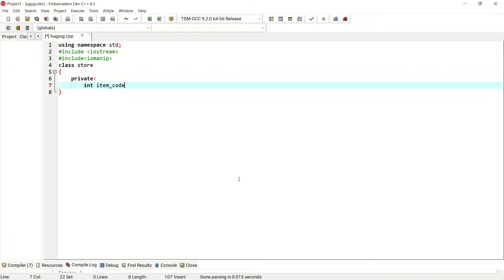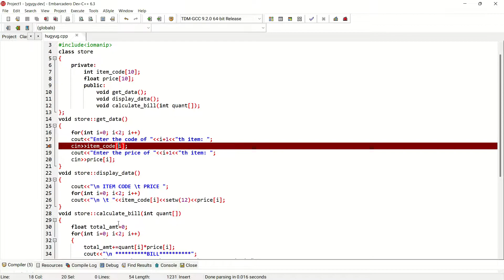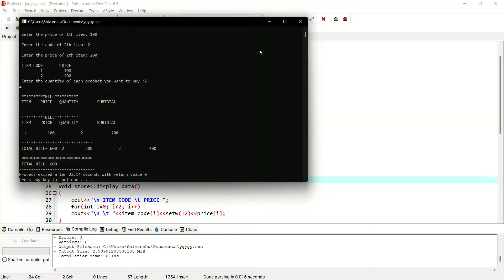Bruno n krwai bezti 😡😤! |Vlog 12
Hi Guys,
I'm Shivanshu Parbhakar and this is my vlogging channel. I will be moving to Langara College, Canada(Vancouver) in next few months to pursue my further education. So, in order to utilize my free time I will be uploading vlogs and also content related to Canada and Immigration.